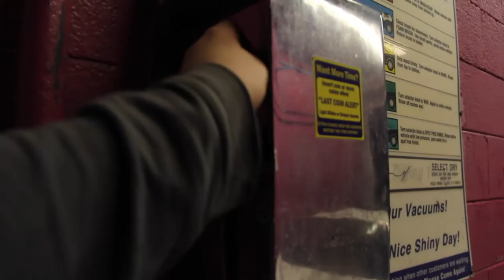How to Wash Your Car Like A Stance Bro!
Shout to Aviel aka Shazzbazz740 aka german rice!